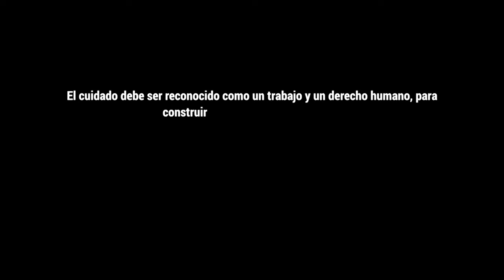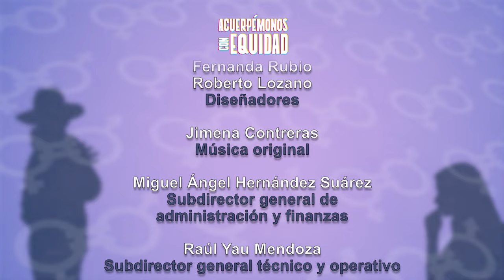Acuerpémonos con equidad. Elisa Gómez y David Ruiz Elizondo | Episodio 5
En el episodio de hoy Jacaranda Correa conversa con Elisa Gómez, coordinadora de Diálogo Político de la FES México y con David Ruiz Elizondo, director creativo.

X: @ Canal22 |

 / canal22oficial